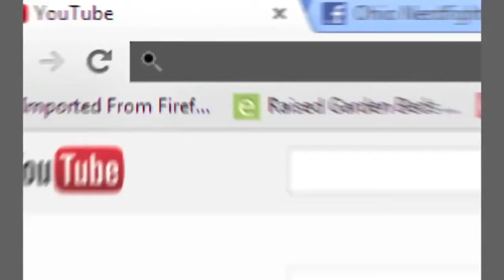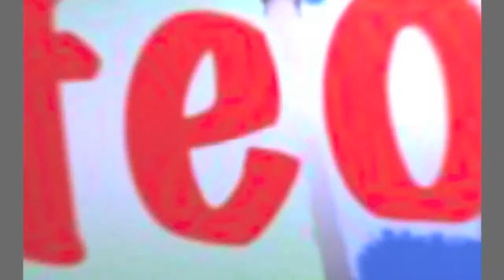Look, Mom! No hands! (Dare Week)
This was extremely embarrassing, and random people kept stopping to watch me, but 100 SUBSCRIBERS GUYS! TOTALLY WORTH IT!!!